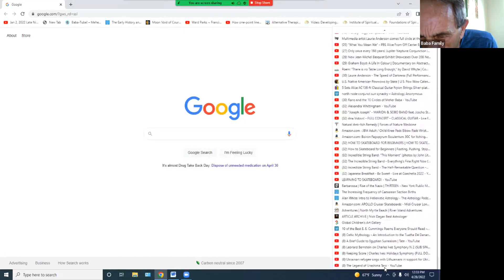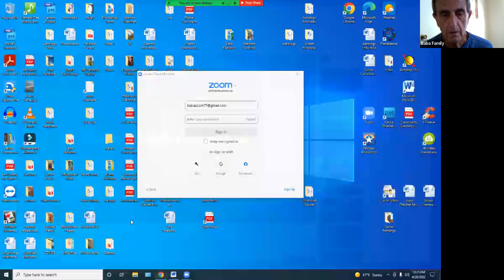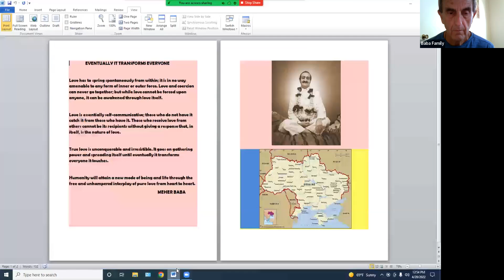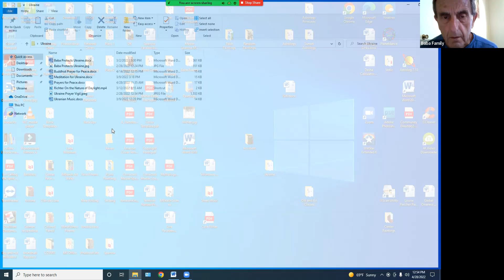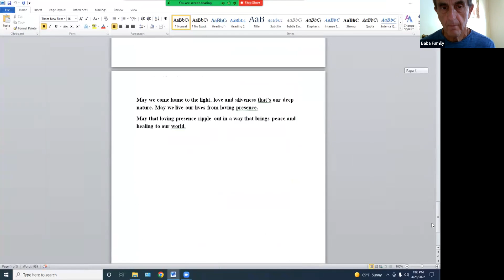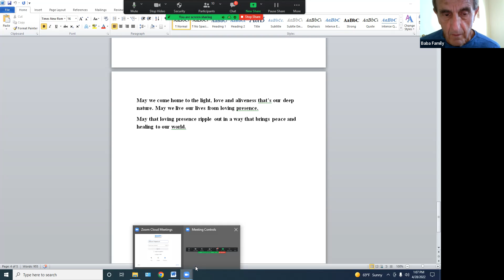Prayers for Ukraine, led by Joe DiSabatino, April 28, 2022, live on Zoom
Meditation and prayer vigil for the Ukraine. Let's unite our hearts and collectively send Baba's Love and our prayers for peace to all those suffering in the Ukraine.

Hosted by Joe DiSabatino.